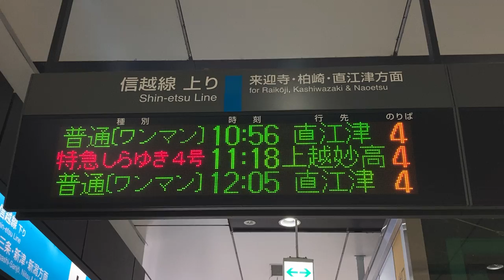JR東日本 長岡駅 改札口 発車標(LED電光掲示板)